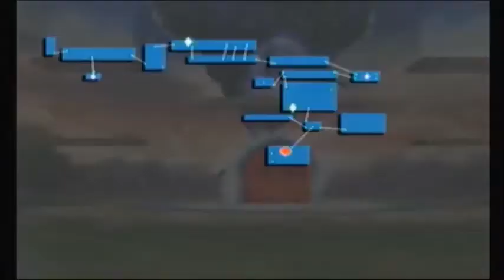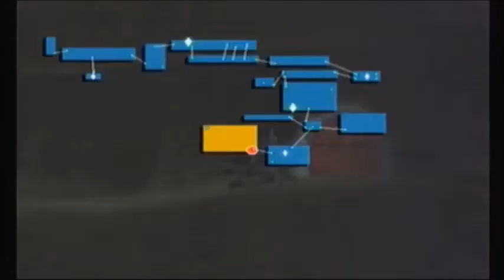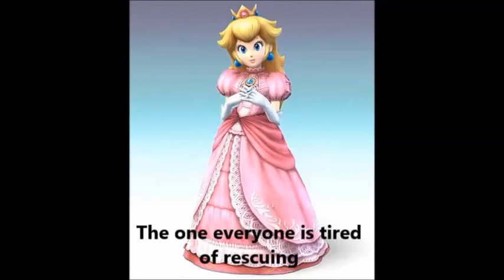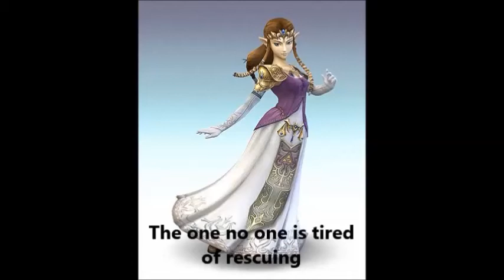Let's Play "SSBB Subspace Emissary" (Co-op) Episode #16: The Great Marathon Level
Everyone is back for the finale! It's time to start a level so long that it takes up somewhere between 1/4 and 1/3 of the story mode. Thankfully it has save points.